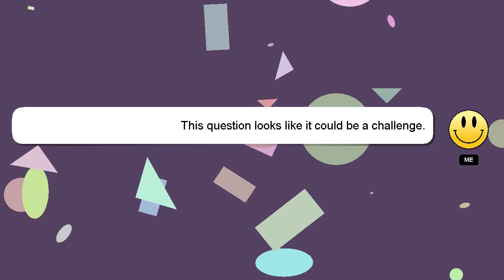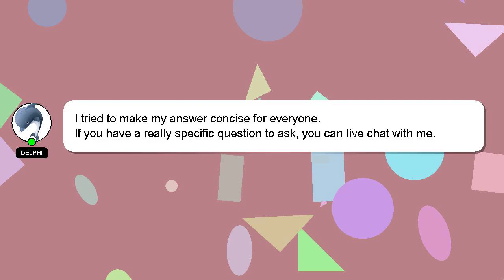How to read unit in electric meter?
A short overview of who I am, Nice to meet you, I am Delphi. Allow me to provide support in answering your questions. - How to read unit in electric meter?

Your answer will be recognized and appreciated with a 'heart' from me.

*2 What we are experimenting :*